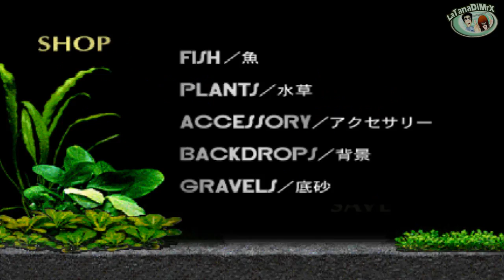Aquazone: Desktop Life (アクアゾーン デスクトップライフ) 1996 Sega Saturn [HD]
Player: Chiara

AquaZone: Desktop Life is a Simulation game, developed and published by 9003, which was released in Japan in 1996.